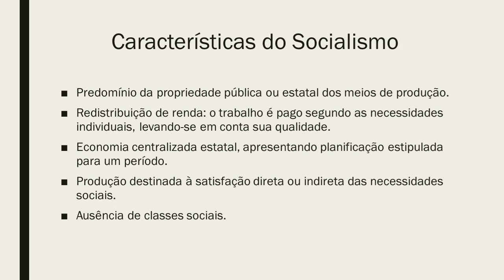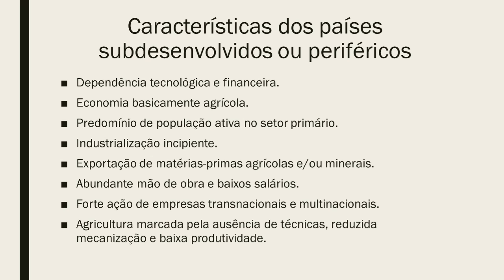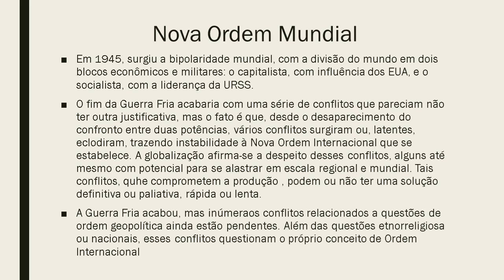Capitalismo, socialismo, desenvolvimento, subdesenvolvimente e a nova ordem internacional